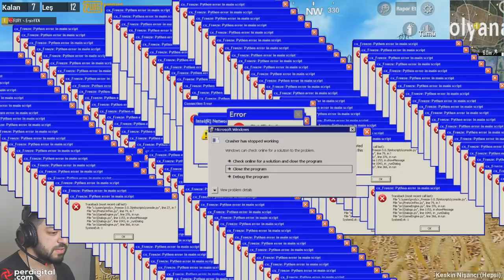ÖYLE BİR VURDUM OYUN BOZULDU !! PUBG Mobile